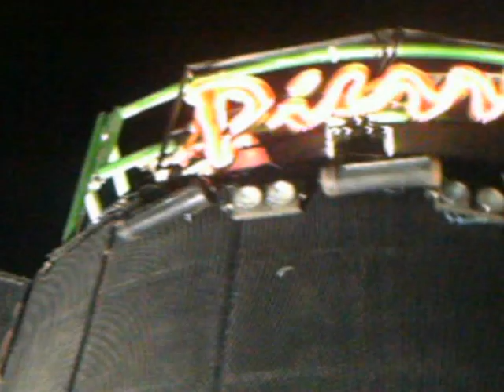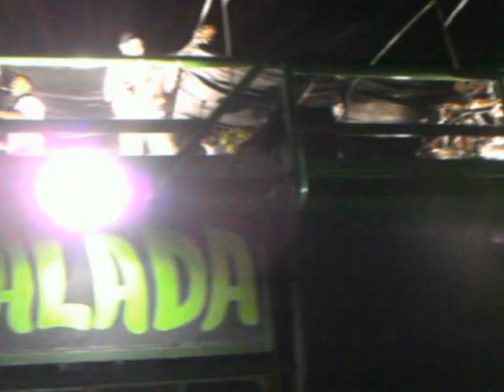São bento do una -Pe Festa da galinha 2012